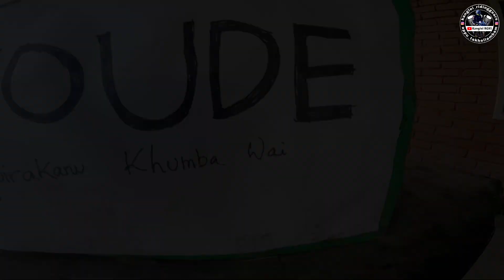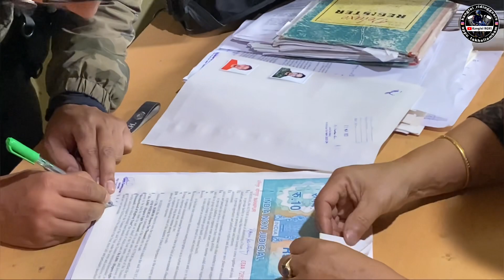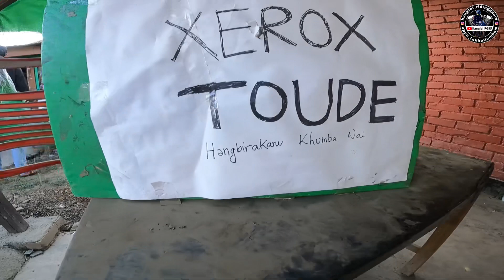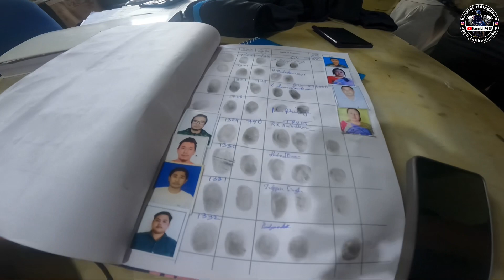first manipur mix bike club registration |brotherhood of highway | thibong | KangleiRG95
BOH
registration twshllu re  maym ywningba leira su BOH instagram page ta text twbirk o maym

yaiphare….